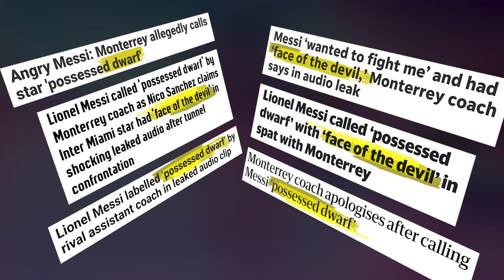They trampled on Messi's jersey?! | This week in the Messiverse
This week in the Messiverse, Messi tries to overcome an opposing coach calling him a “possessed dwarf”, scores a goal from Caitlin Clark range in Kansas City, and deals with an influx of pitch invaders.